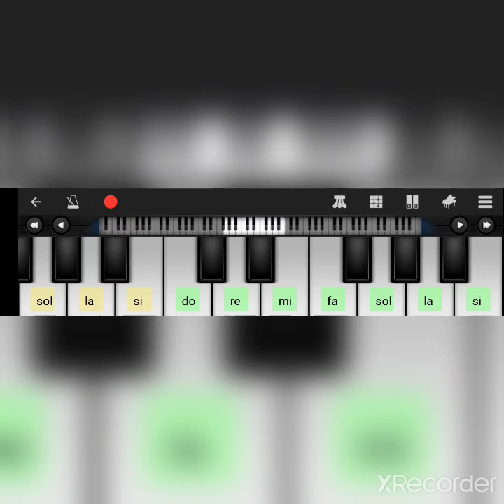Tutorial piano naik delman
adik-adik yang mau belajar piano naik delman,  silahkan di simak baik2 yah... jangan lupa praktekin di rumah,  latihan tiap saat... yeeeeyyyyyy